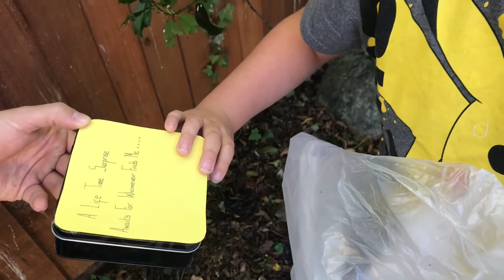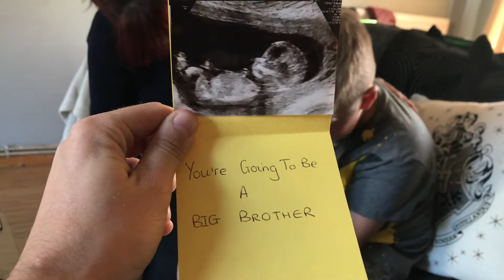Callum Brother Reveal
To announce to Callum that he was going to become a big brother we pretended to create a YouTube video of us searching for treasure. Little did he know what he'd find.